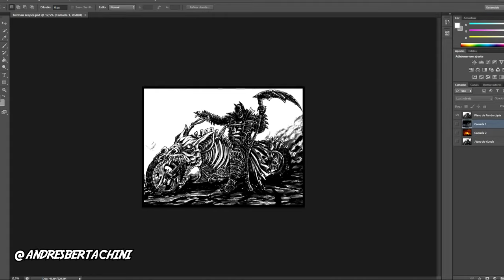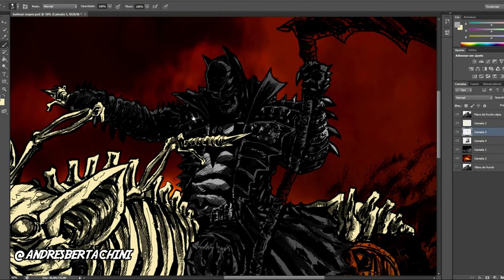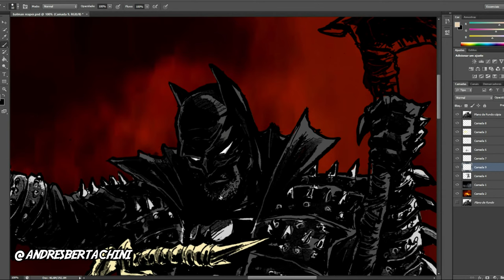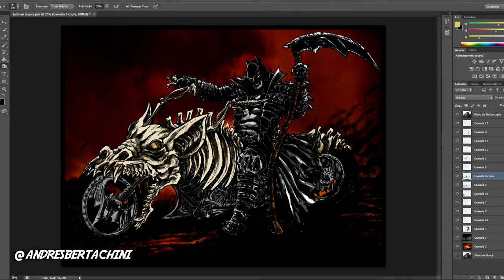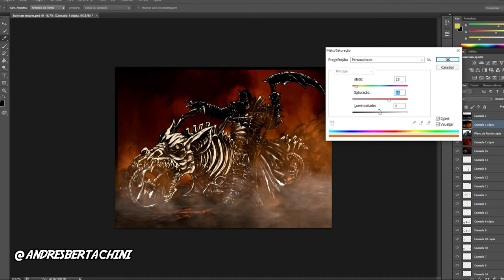Drawing Dark knights metal Batman comic art timelapse / Desenhando Noite de Trevas DCcomics tutorial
original and prints for sale at @andresbertachini

DC Comics Dark knights metal Batman Painting  timelapse
drawing made with nanquim inks brushes on 200g canson watercolor paper
desenhando com nanquim pincel e canetas no papel canson 200g

for commission work hit me on instagram - @andresbertachini